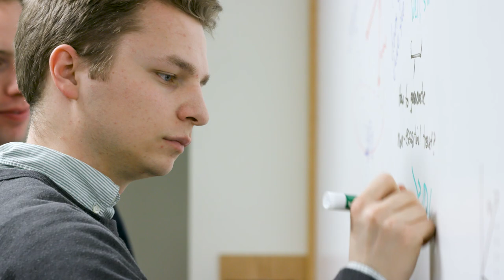Programming socialbots: BYU competes in Alexa Prize Challenge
A computer science team from BYU was selected as one of just eight teams worldwide to compete in the next round of Amazon's Alexa Prize Challenge. The goal of their research is to teach a socialbot (that they have named EVE for Emotive Adversarial Ensembles) how to have normal conversations with humans.

BYU team wins $250,000 grant in Amazon Alexa Challenge

Ask her what she likes and she has an answer ready for you: “Holy rusted metal, Batman, I enjoy science. Especially astronomy.” Ask her to tell you about herself more generally? She’s still figuring that one out: “There’s not much to tell. I’m a complicated pile of software running on Amazon’s servers.”

She’s Eve (short for Emotive Adversarial Ensembles), a socialbot run on the Alexa platform and created by a team of ten BYU computer science students. As one of eight teams selected to compete in Amazon’s second annual Alexa Prize Challenge, Eve’s creators were given a $250,000 grant and tasked with programming a bot who can not only answer users’ questions (á la Siri or Alexa), but also hold a conversation on a range of popular topics.

“Humans do it so effortlessly, and yet it is a real challenge to get a computer to do the same thing,” said computer science professor David Wingate, the BYU team’s faculty advisor. “So much of human language and communication is based on a shared understanding of the world. It's very difficult to fake it with a computer.”

Part of the challenge, explained Ph.D. student and team lead Nancy Fulda, comes because “we tend to think of artificial intelligence as something that's about the tech.” But, she added, “at the heart of it, artificial intelligence research is about humanity. It's about understanding ourselves well enough to mimic some of the things we can do.”

One of the things humans can do that computers haven’t mastered is sense what someone else might be feeling and/or looking for in a conversation. Fulda, who has four children at home, recounted her 9-year-old daughter’s frustration upon learning that Alexa could tell her a joke but she couldn’t tell Alexa a joke in return. The goal of the competition, she added, is to help bridge that one-way gap.

“What if Alexa really could listen to your jokes? What if she could help you brainstorm for your science project at school?” she asked. “Usually when people interact with technology, they have to interact on the technology's terms. And what we'd like to do is to say, no, let's have technology interact with people on people's terms.”

BYU’s team has been developing Eve since the Alexa competition began in February, and they’ll continue working on her until at least August, when three semifinalist bots will be chosen. Each of the semifinalists will be hosted on all Alexa-enabled devices until November, when the winning team will be chosen and receive $500,000.

A few months in, Eve is still a work in progress. Ask her to talk with you about computer science and she’ll tell you that “nachos and salsa are the solution to every problem” (a phrase students programmed as a nod to Wingate, who has a penchant for nachos and salsa). Then she’ll change the subject. Other times, Wingate said, “Eve will say something that's just spot on. And your heart melts and you think, ah, this is it.”

To build on those heart-melting moments, the team has organized a Chit Chat Challenge to help gather sample conversations that can be used to help train Eve. Ultimately, said Fulda, their goal is to give her “a set of knowledge about herself, who she is, what she cares about, what she thinks. She's a socialbot in embryo and will one day become a fully-fledged conversational system.”

And while the idea of being able to talk fashion or politics or sports for 20 minutes with a Dot may sound appealing, potential applications of the team's work reach much further, said Wingate. Think educational opportunities for people who might not otherwise have them. Voice interfaces for people who can't read and write. Companionship or therapeutic devices that could talk. New ways to engage children with autism.

“We're not just talking about making Alexa or Siri a little bit better,” Wingate said. “The things that will solve conversational AI will unlock other doors that can make humanity better.”